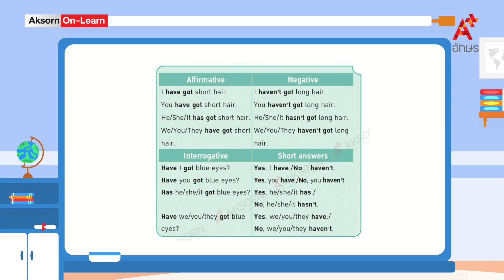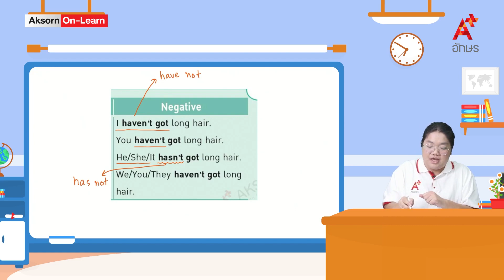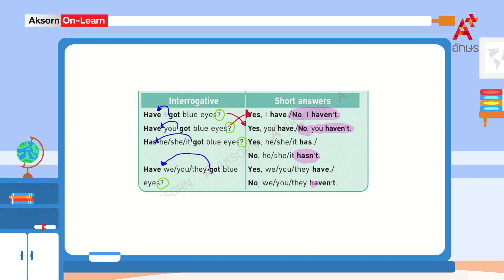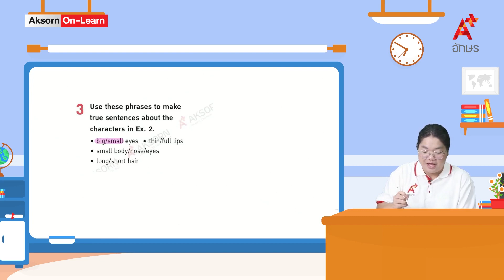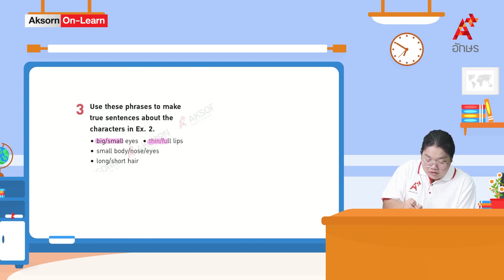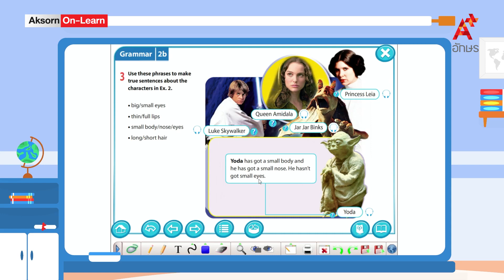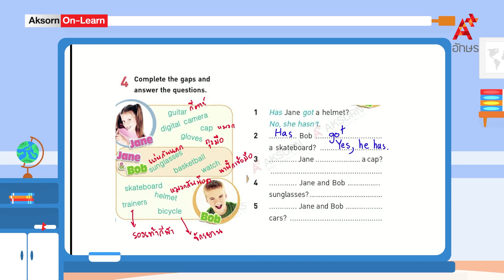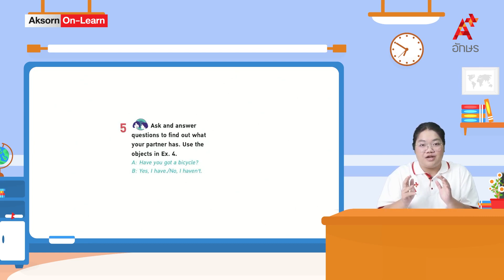Have got and Talking about possessions l ภาษาอังกฤษ ม.1 l Unit 2b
SPARK ม.1 คลิปที่ 7  Unit 2b   Have got and Talking about possessions